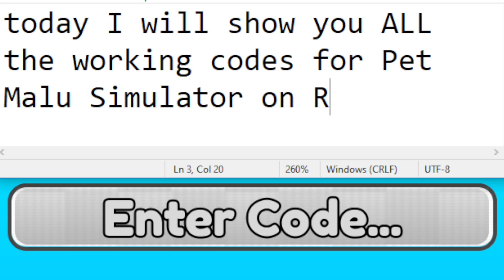NEW Pet Malu Simulator Codes | Roblox Pet Malu Simulator Codes (October 2024)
Watch the video for this online codes list for Pet Malu Simulator featuring all the new update codes for new items.